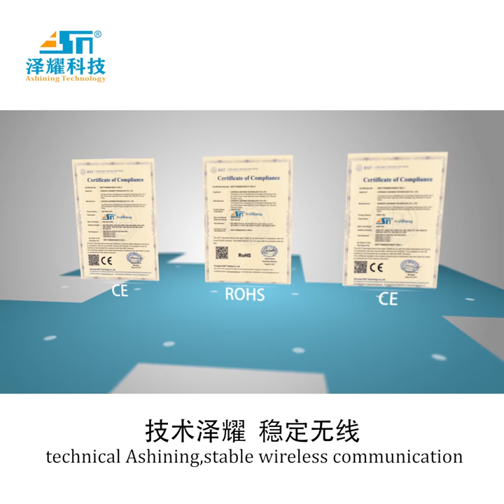RF module data transceiver wireless communication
Data transceiver from Ashining Technology